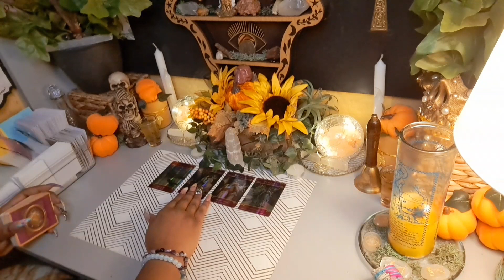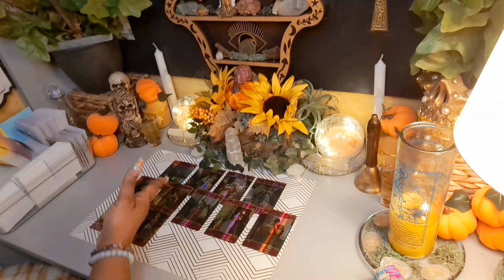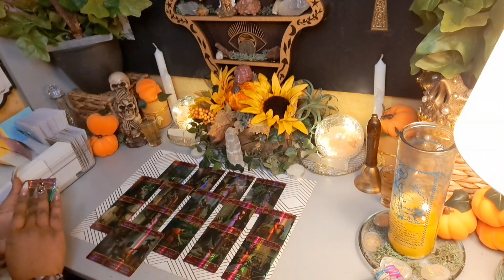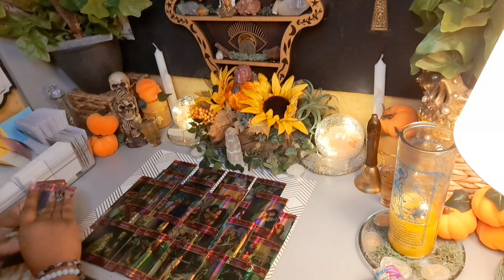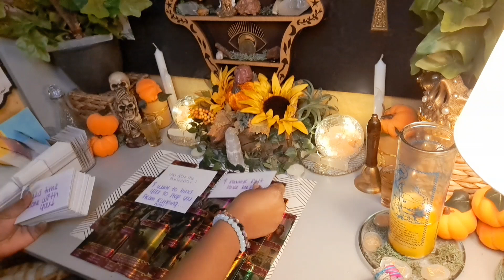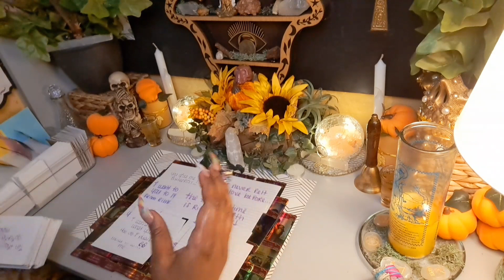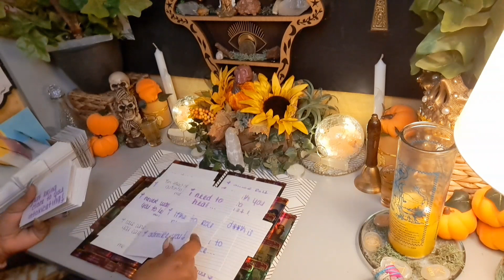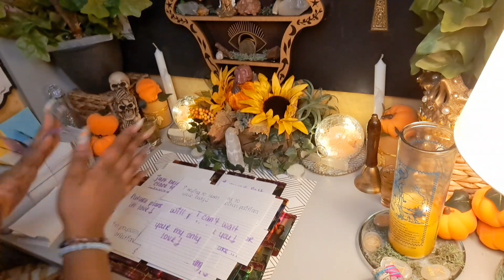💞Ur Spirit Guides Are Helping This Man Prepare To Spoil U & Give You The 💜 Of A Lifetime